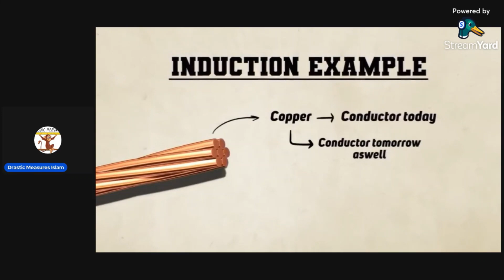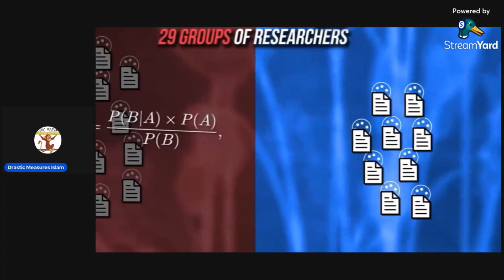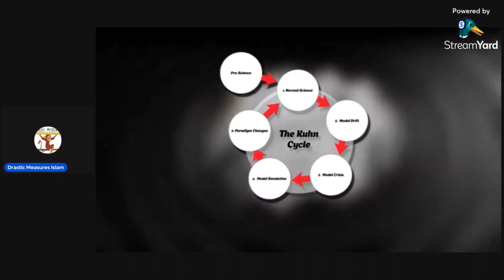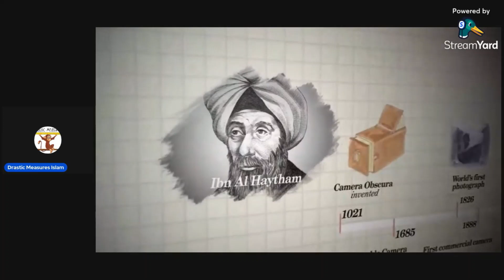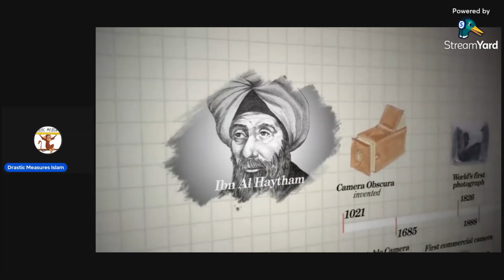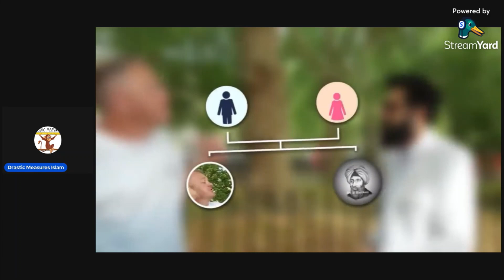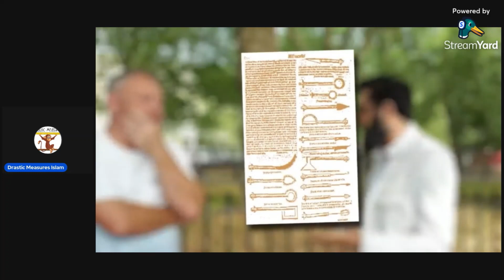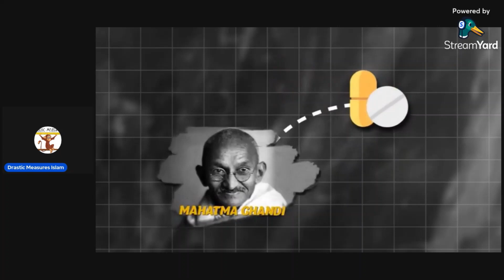Smile 2 Jannah lies about science to atheist.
Smile 2 Jannah claims that science is not the most reliable path to truth: he does so by distorting reality. He also thinks you can't invent a camera without Islam. I try and make sense of this gibberish.